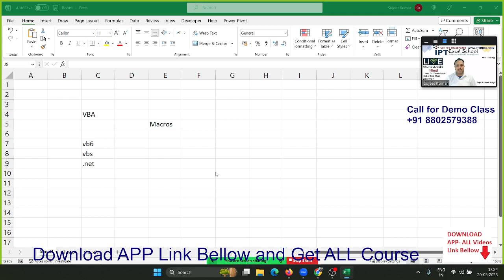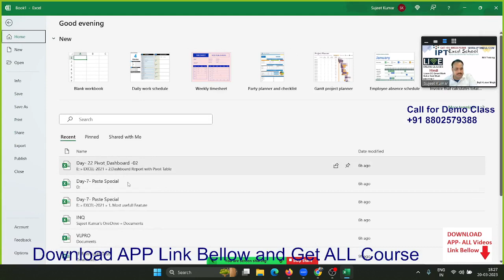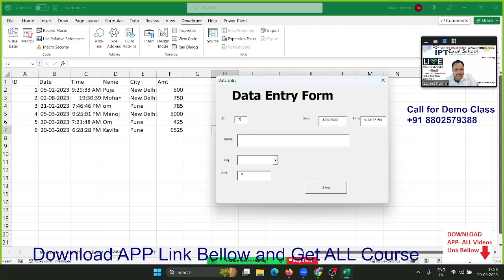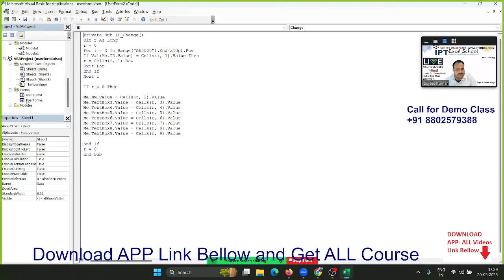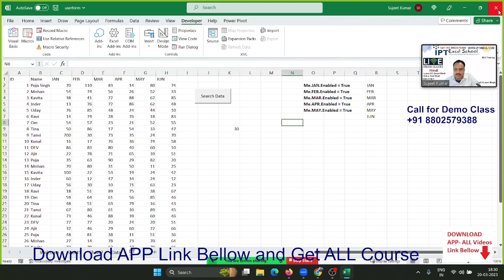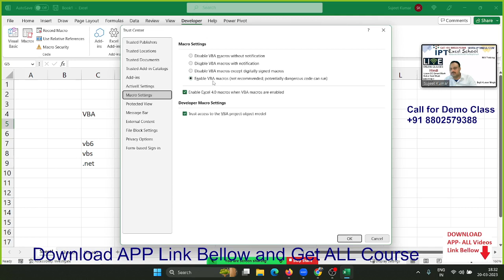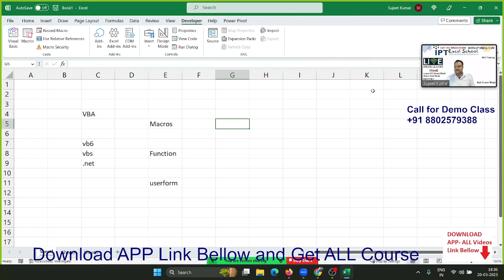Start Learning VBA Macros in Hindi